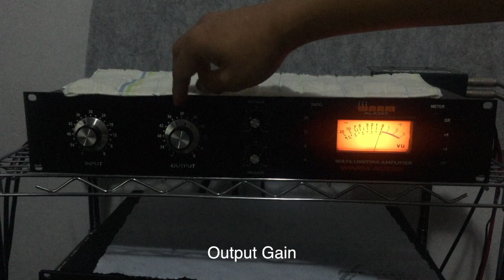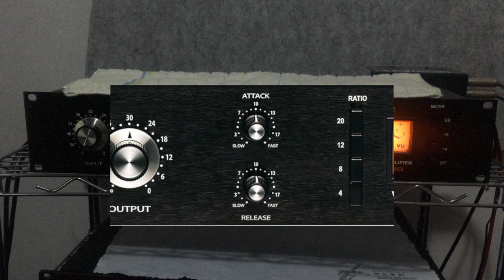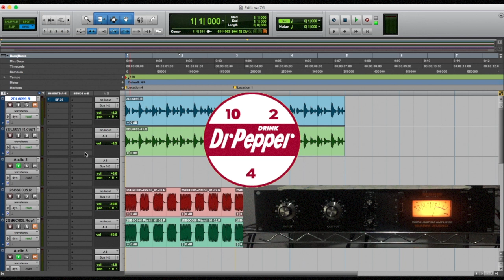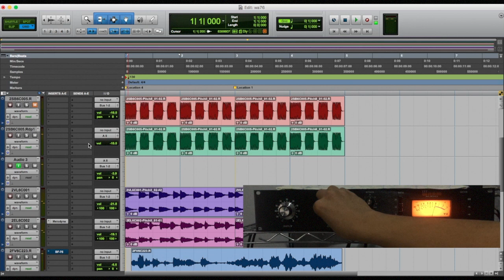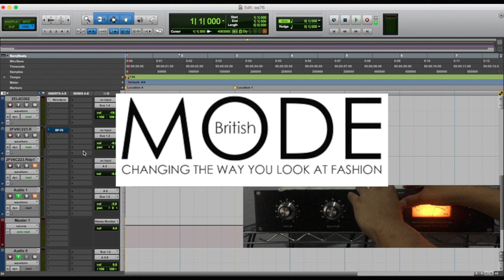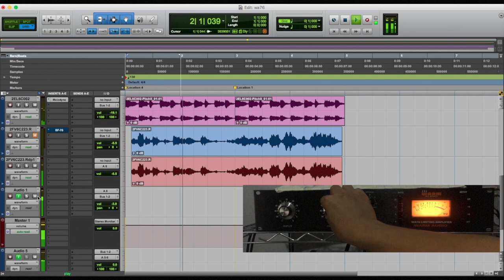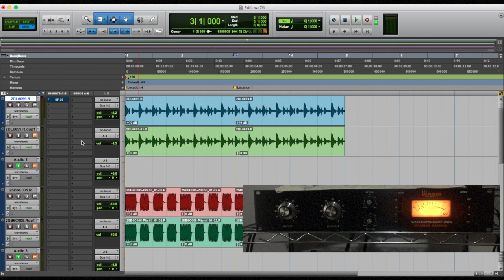Warm Audio WA76 리뷰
Warm Audio WA76 사용후기

artmidi.co.kr